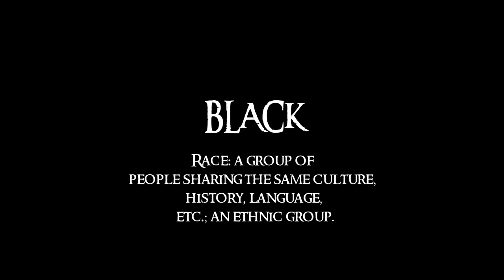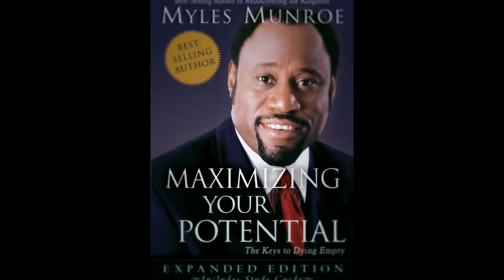A Chat With Myles Munroe on "Moses"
A conversation with Dr. Myles Munroe's for our film "The Black Moses". In it he has a powerful story and message for the Bahamas, Third World developing nations, and the world.